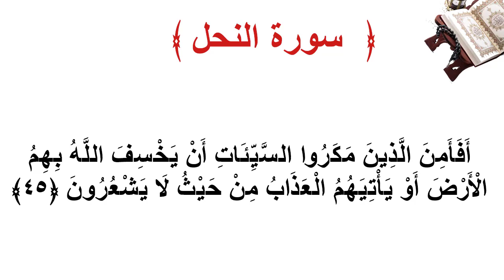سورة النحل الأية 45